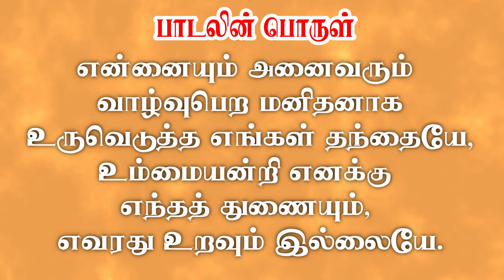Sathaai Niskalamaai || Tamil Christian Keerthanai || H.A. Krishnapillai || Sastriar Mrs.Sarah Martin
Song : Sathaai Niskalamaai
Lyric : H.A. Krishnapillai
Introduction : Prof.Martin Devaprasath
Sung & Performed by : Sastriar Mrs.Sarah Martin
Album : Kirubayin Keerthanaigal
Editing : D.Karthikeyan
Produced by : The Matins
Copyrights : D.K.Enterprises

பாடல் வரிகள்

1 . சத்தாய் நிஷ்களமாய் ஒருசாமியமும் இலதாய்
சித்தாய் ஆனந்தமாய்த் திகழ்கின்ற திரித்துவமே
எத்தால் நாயடியேன் கடைத்தேறுவன் என்பவந்தீர்ந்து
அத்தா உன்னையல்லால் எனக்கார்துணை யாருறவே

2 . திரைசேர் வெம்பவமாம் கடல்முழ்கிய தீயரெமைக்
கரைசேர்த் துய்க்க வென்றே புணையாயினை கண்னிலியான்
பரசேன் பற்றுகிலேன் என்னைப்பற்றிய பற்றுவிடாய்
அரசே உன்னை அல்லால் எனக்கார்துணை யாருறவே

3. பித்தேறிச் சுழலும் ஜெகப்பேய்பிடித் துப்பவதே
செத்தேன் உன்னருளால் பிழைத்தேன்மறு ஜென்மம தாய்
எத்தோ ஷங்களையும் பொறுத்தென்றும் இரங்குகவென்று

4. துப்பார் சிந்தையிலேன் மறைந்தீட்டிய தொல்வினையும்
தப்பா தேவெளியா நடுநாளெனைத் தாங்கிக்கொள்ள
இப்பா ருய்யவென்றே மனுக்கோலமெ டுத்த எங்கள்
அப்பா உன்னையல்லால் எனக்கார்துணை யாருறவே

பாடலின் பொருள்

1.உண்மை, அறிவு, பேரின்பம் என்னும் பண்புகளின் இருப்பிடமாய் எங்கும் நீங்காமல் நிறைந்திருப்பவரும். எவரோடும் ஒப்பிட முடியாதவருமாகிய மூவொரு இறைவனாம் தந்தையே, உம்மையன்றி வேறு ஒருவராலும் என் பாவம் மன்னிக்கப்பட முடியாதே.

2. வேதனைகள் நிறைந்த பாவக்கடலில் மூழ்கிய பாவிகளாம் மனுமக்களைத் தூக்கியெடுத்து வாழ்வளித்தீர். ஆனாலும், குருட்டாட்டம்பிடித்த மனிதனாகிய நான், உம்மைப் பற்றிக்கொள்ளவுமில்லை, துதித்து உமக்கு நன்றி செலுத்தவுமில்லை. என்றாலும், தேவரீர் அடியேனைக் கைவிடாது காத்தருளவேண்டும். உம்மையல்லாமல் எனக்கு எவ்வித உறவும்,உதவியும் இல்லையே.

3. உலக ஆசையாம் தீய சக்தியால் இழுக்கப்பட்டு, பிறக்கும் போதே ஆன்மாவில் செத்தவனாகக் காணப்பட்ட நான், உம் கிருபையால் மறுபிறப்பின் அனுபவத்துக்குள்ளாகிப் பிழைத்தேன். பாவ சாபங்கள் அனைத்தையும் மன்னித்து என்றும் எனக்கு நீர் இரங்கவேண்டும். உம்மையல்லாது எனக்கு துணையாளரும், உறவினரும் வேறு எவரும் இல்லையே.

4. பரிசுத்த சிந்தையற்று இரகசியமாக செய்த பாவத்திற்கான தண்டனை இவ்வுலக பெறாமல் மக்கள் நியாயத்தீர்ப்பு நாளில் என்னையும் அனைவரும் வாழ்வுபெற மனிதனாக உருவெடுத்த எங்கள் தந்தையே, உம்மையன்றி எனக்கு எந்தத் துணையும், எவரது உறவும் இல்லையே.

This song is also available on